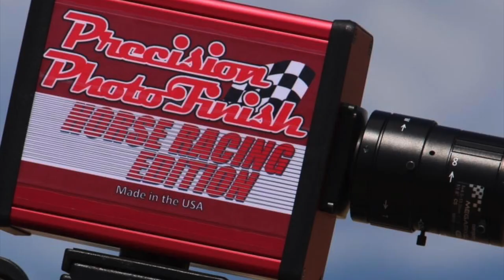Patas Blancas Cuadra Cometa ganando a El Dandy Cuadra Jacalitos y Tapado Cuadra Barranco🔥🔥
Patas Blancas Cuadra Cometa ganando a El Dandy Cuadra Jacalitos y Tapado Cuadra Barranco en Carril White Glove 🔥🔥